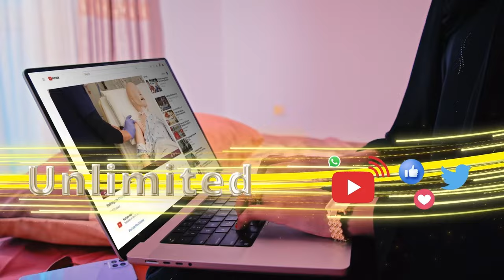"Dadka somaliland waxaan leeyahay Intaad idinku is haysataan Ragbaa idinku soo Maqan X. Guruuje.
"Dadka somaliland waxaan leeyahay Intaad idinku is haysataan Ragbaa idinku soo Maqan oo Odoomo diin haysta. Xildhibaan Guruuje.